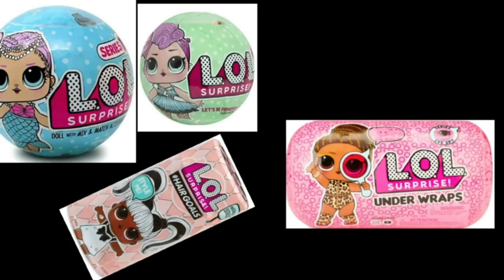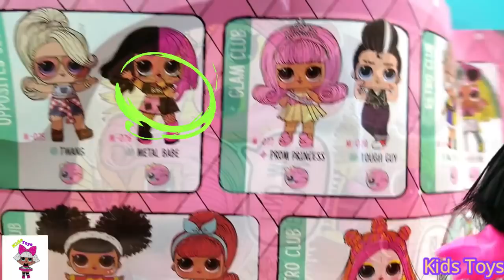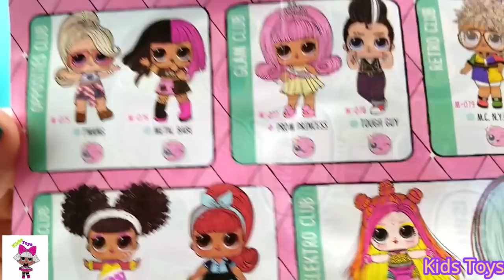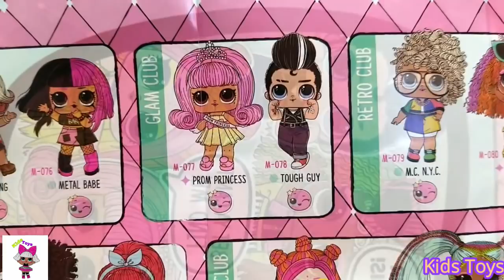ذوات الشعر الجميل ويف تو على ماذا حصلت ؟؟؟ | LOL SURPRISE